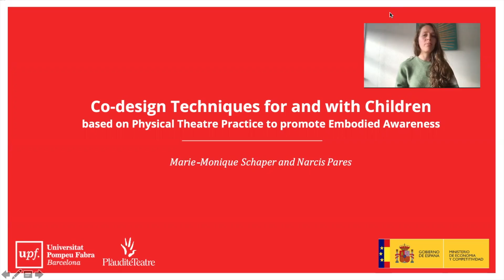[Preview] Co-design Techniques for and with Children based on Physical Theatre Practice to ...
[Preview] Co-design Techniques for and with Children based on Physical Theatre Practice to promote Embodied Awareness
Marie-Monique Schaper, Narcis Pares

Session: Children and Youth

Abstract
Research in Full-Body Interaction suggests the benefits of activities based on using embodied resources to strengthen the sensorimotor, cognitive and socio-emotional aspects of the user experience. However, scholars in this field have been often primarily concerned with the comprehension of and design for the user’s mind. Little attention has been drawn on its connection to the bodily experience. The scarcity of adequate co-design methods with and for children to raise an awareness of their body during design risks of deriving interaction design decisions only from the perspective of adult designers. In this article, we present our research on novel co-design techniques to elicit children’s embodied awareness. These techniques were analysed in the context of a design workshop series with a local theatre school. For the analysis, we used the Think4EmCoDe research framework, a tool to foreground key aspects of an embodied co-design technique for children. Results indicate the benefits of techniques based on physical theatre practice that (1) help children understand their body and space as mediators of ideas and meaning making processes; (2) allow them to incorporate the specific features of of Full-Body Interaction in their co-design.

Video previews for CHI 2022 Interactivity